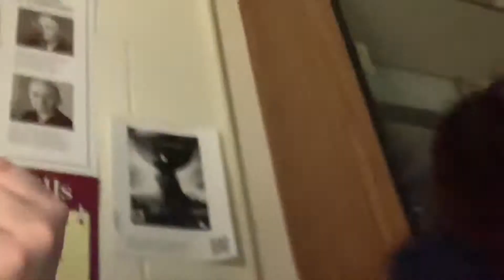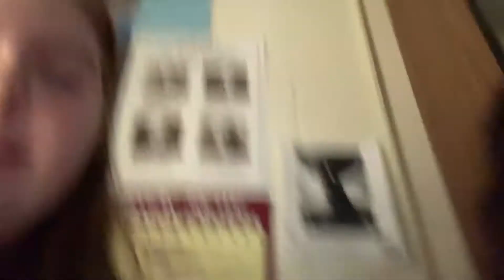how i met elon musk and spendtime palace (reupload)